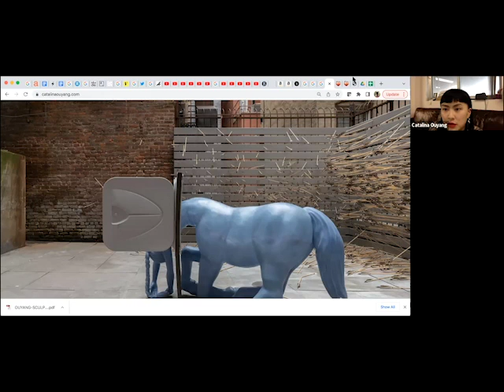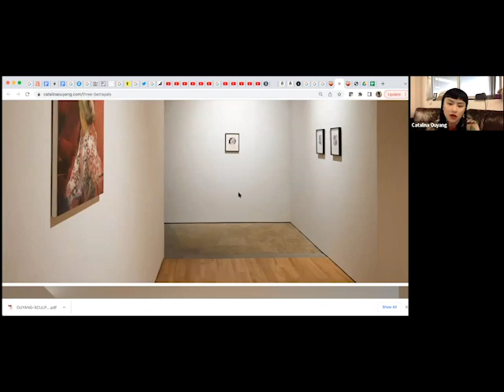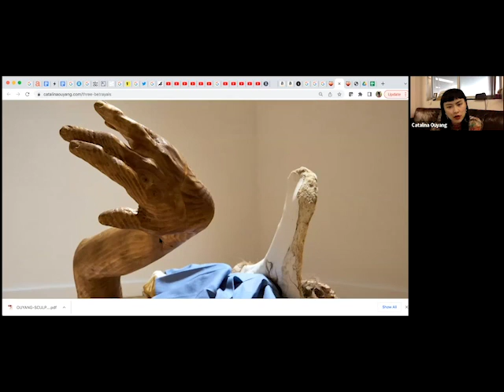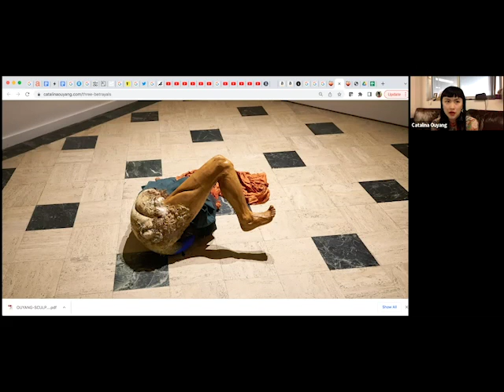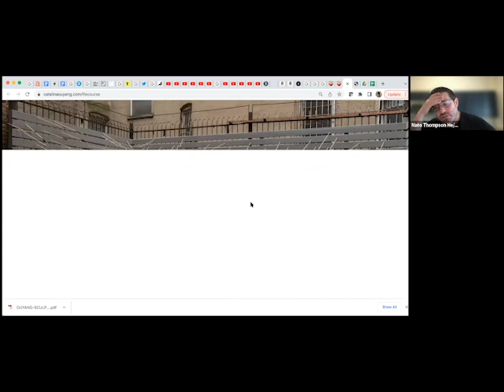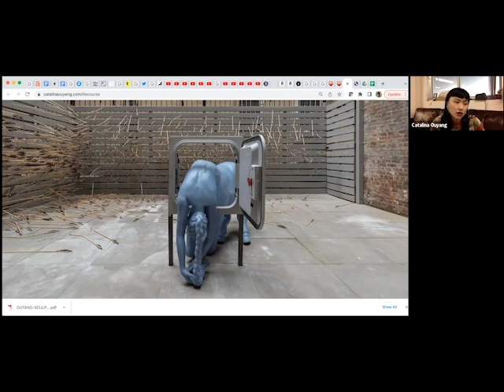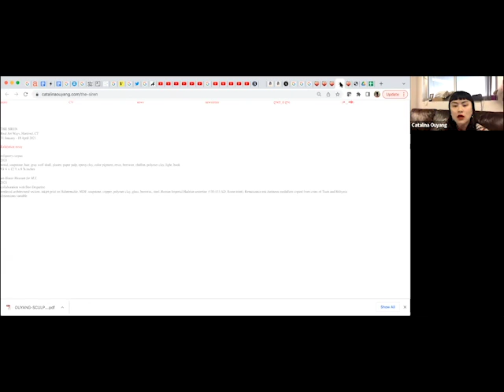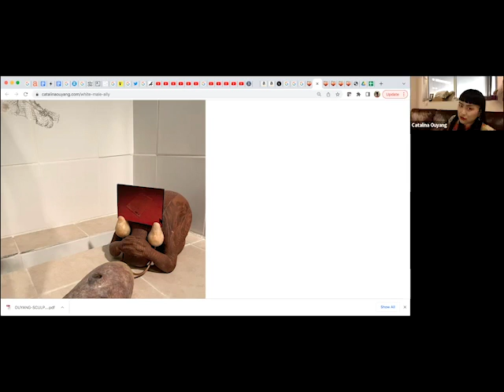Catalina Ouyang TAAS Visiting Artist Talk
Catalina Ouyang speaks with Nato Thompson at TAAS about her art practice,  life, and the sacrifices she's made in her dedication to her practice.